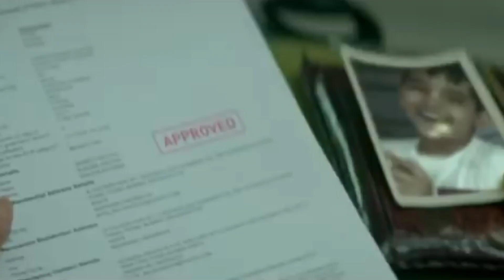How Jamestji Tata Created TATA Group| full Life story